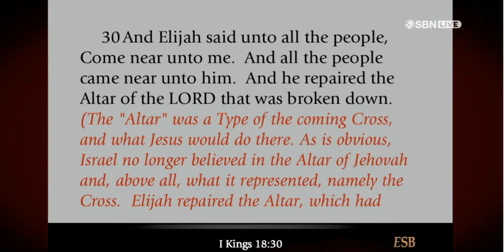01 12 2019 Predigt von Donnie Swaggart Part 1 MP4